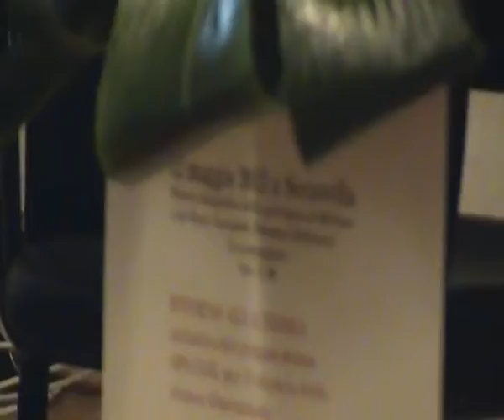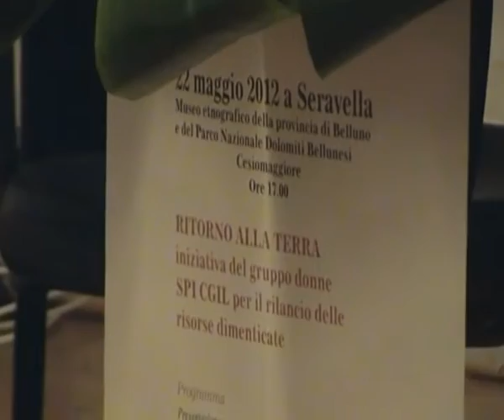"Ritorno alla Terra" Benvenuto del neo sindaco e gruppo donne SP I CGIL Museo Etnografico Bellunese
Una riflessione sulle opportunità che può offrire l'agricoltura sostenibile in una zona di montagna»
Ritorno alla terra. 22 maggio 2012 ore 17,00 a Seravella Museo etnografico della provincia di Belluno e del Parco Nazionale Dolomiti Bellunesi - Cesiomaggiore -